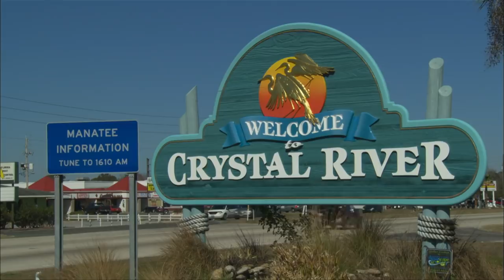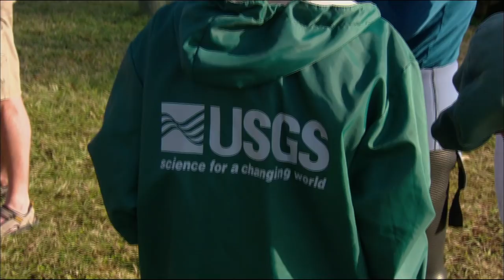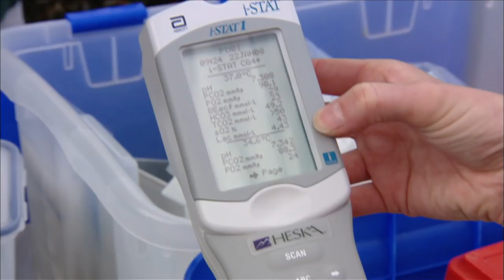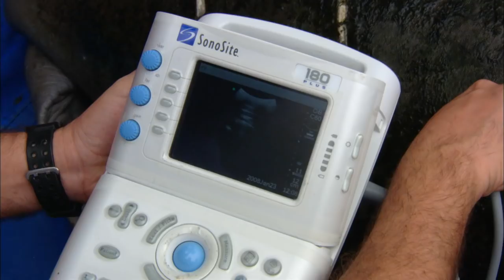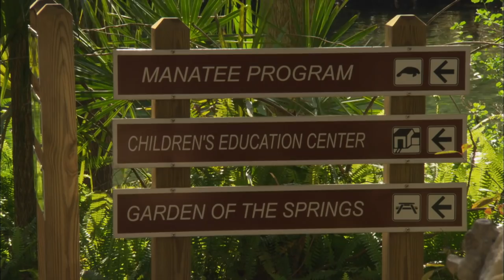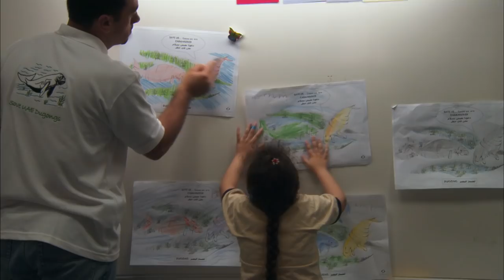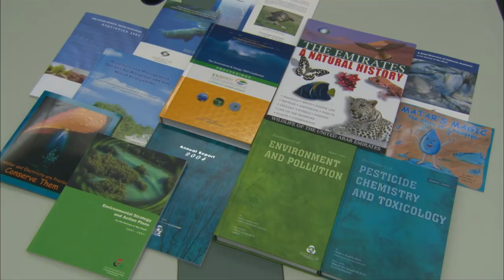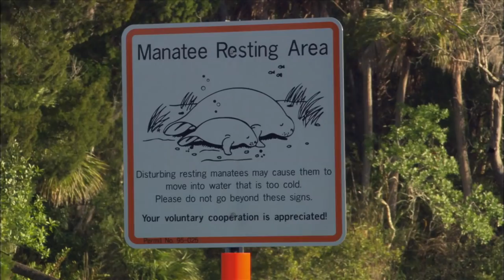Is It Too Late For The Manatees? (Wildlife Documentary) | The Blue Realm | Real Wild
Each year, hundreds of critically endangered manatees are killed in U.S. waters by boats, disease and cold weather. With only a few thousand remaining in the wild, the clock is ticking in efforts to save this amazing mammal from extinction.

Content licensed by Cana Media to Little Dot Studios.